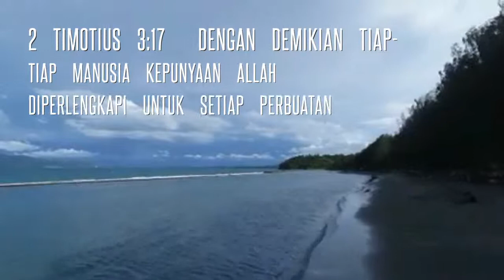SALPASKAH 2017 SMA Kristen Kalam kudus Jayapura